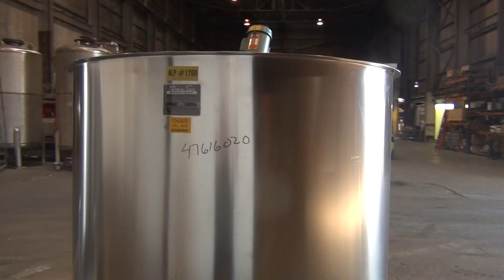Used- Perma-San Mixing Tank, 650 Gallon - stock # 47616020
Used- Perma-San Mixing Tank, 650 Gallon, 316 Stainless Steel, Vertical. Approximate 61-1/2" diameter x 51" deep. Flat top, sloped bottom. Bolt on stainless steel bridge, (2) top covers, missin 1. Clamp on top offset entering Lightnin agitator, model XD-30 with dual 3-blade turbine, driven by a .30hp, 1/60/115/230 volt, 1725/1425 rpm motor. 2" Bottom outlet. Mounted on (4) legs.